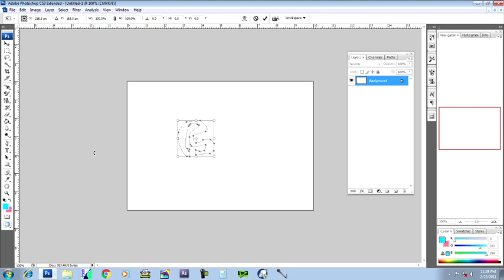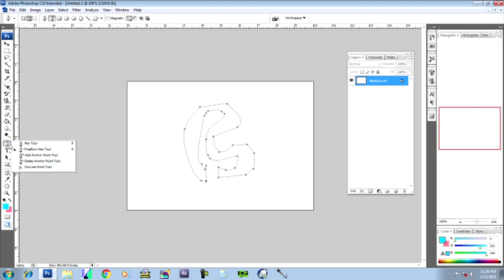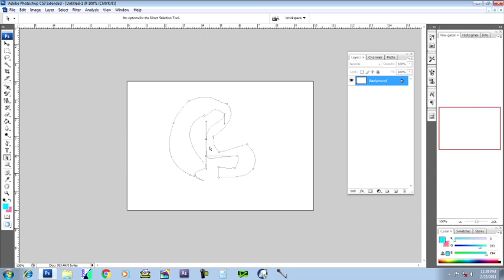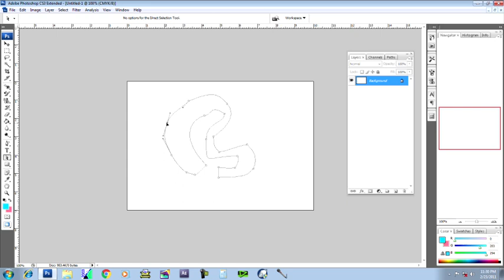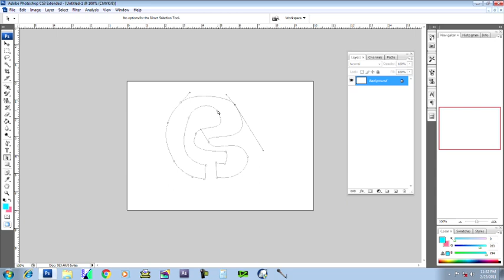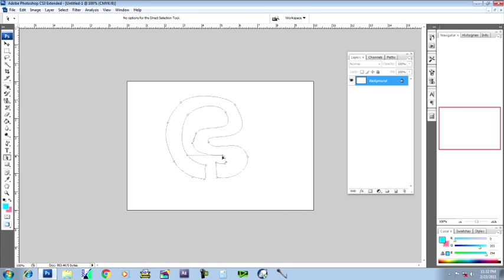Photoshop Malayalam Part 12 | ഫോട്ടോഷോപ്പ് മലയാളം | Freeform Pen Tool | Direct Selection Tool